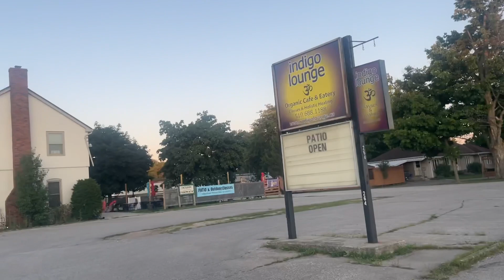How we celebrated rakhi in canada || raksha bandan in canada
Hi
Welcome to canadian desi vlogs. First of all i want to wish u all happy raksha bandhan. Aap sab ko rakhi ki shubhkaamna ye. Meri rakhi bhi time par is vaar aa gye thi india se and mummy ne hi baandi fir. Thank u ayushi for sending me a beautiful rakhi.